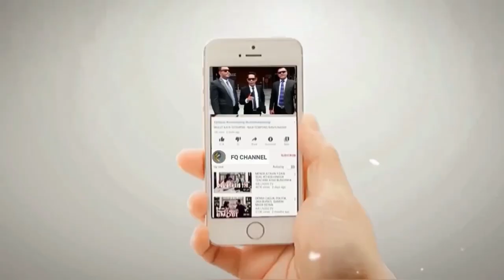BENARKAH HABIB DARI KLAN BA'ALAWI BISA MI'RAJ, BERTEMU ALLAH 70X DALAM SEHARI